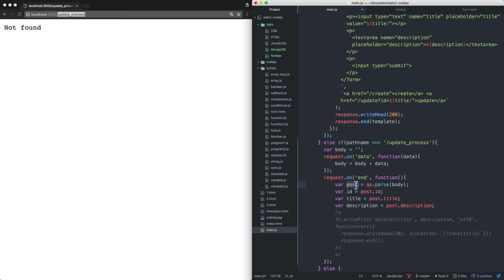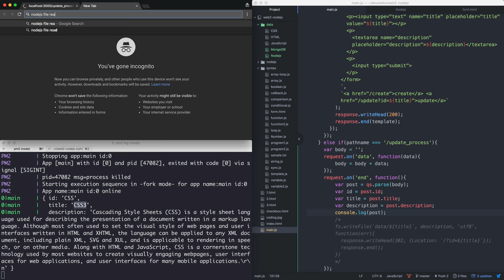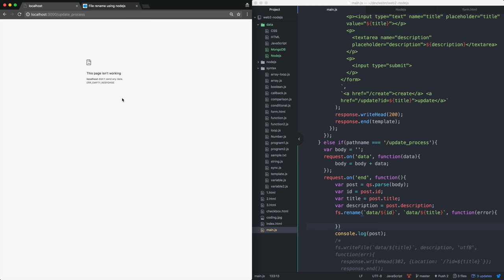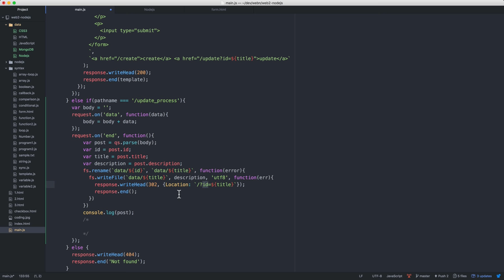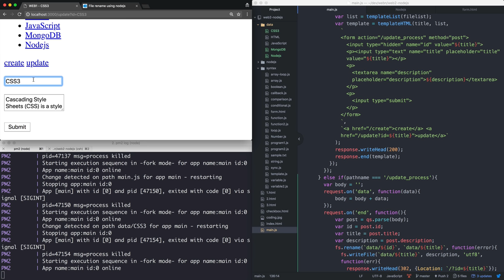Node.js-36.App 제작-글수정-파일명 변경, 내용저장